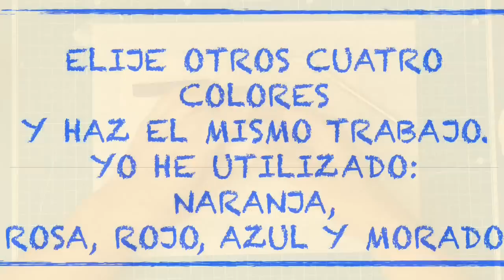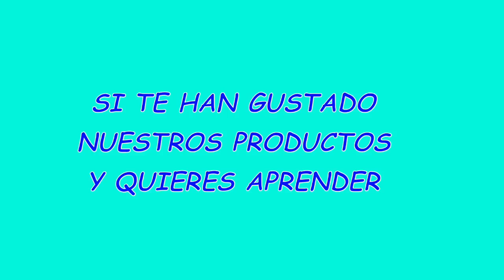Murrina con tizas pastel y arcilla polimérica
En este vídeo te enseño como hacer una murrina muy divertida y colorida con arcilla polimérica y tizas pastel. Es muy sencilla de hacer, pero la podrás utilizar en infinidad de proyectos, como el de Conjunto con arcilla polimérica y tizas pastel
MATERIALES
- Arcilla polimérica blanca y negra
- Tizas pastel: 5 colores distintos
HERRAMIENTAS
- Bisturí o cuchilla para arcilla polimérica
- Laminadora
- Rodillo